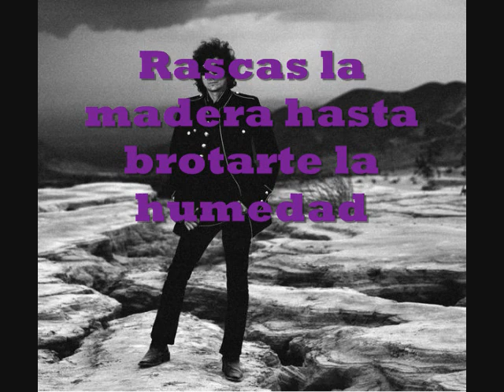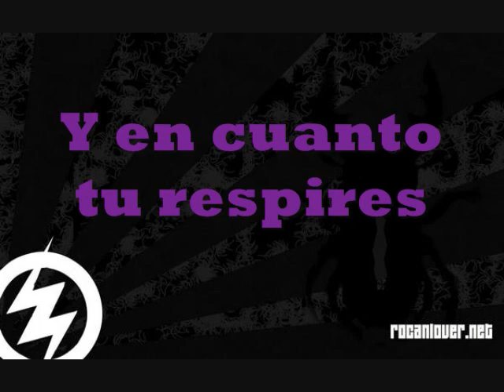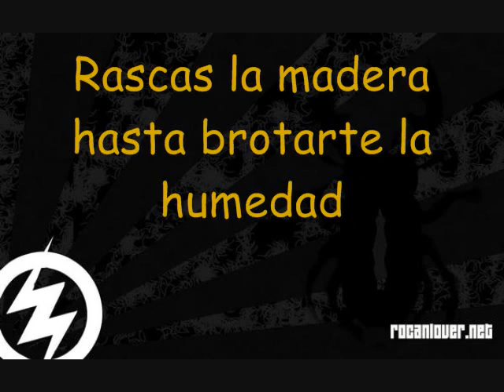tarantula zoe con letra